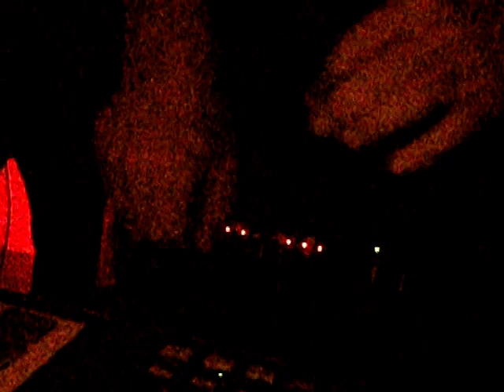Question Question - Live @ Dragonfly, January 26th 2013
for band promotional/reviewing purposes only. if your band disapproves of said promo? let me know and I'll have it removed.